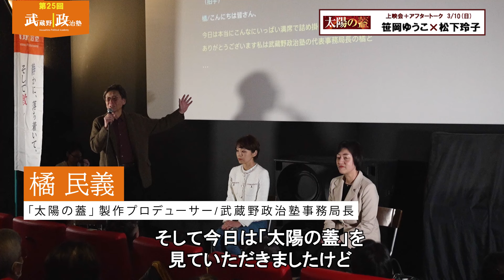字幕付き 第25回武蔵野政治塾「映画『太陽の蓋』上映とアフタートーク」（ゲスト：笹岡ゆうこ、松下玲子）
第25回武蔵野政治塾は3/10にアップリンク吉祥寺にて、映画「太陽の蓋」の上映と笹岡ゆうこさんと松下玲子さんをお招きしてのアフタートークを開催しました。こちらは字幕付きの動画です。

2016年夏に公開したこの映画は全国と世界10か国で上映され、特にフランスでは180館を沸かせました。福島原発事故の最初の５日間、官邸と東電はどのようにもがいたか。そして福島の人たちは。避難は東京にも及ぶギリギリのところまで行っていたが奇跡的に日本は助かった。まだご覧になってない方は是非ともこの際、ご覧になった方ももう一度
あの3.11からもう13年。